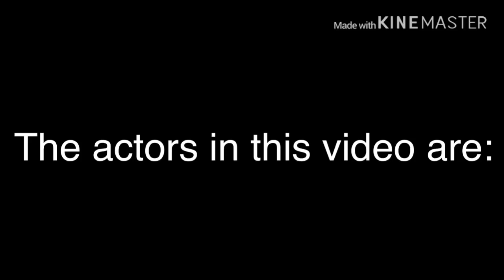5 am at sonics (A parody of five am at Freddy’s ) Ft.Dexbutt-roblox